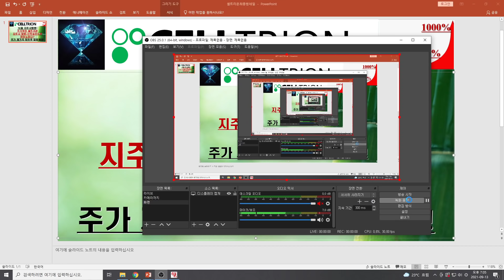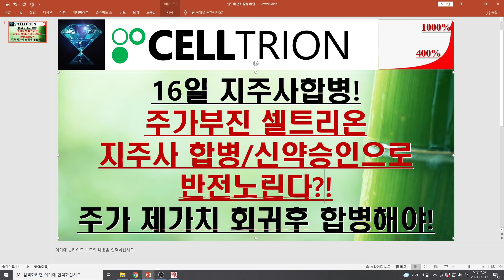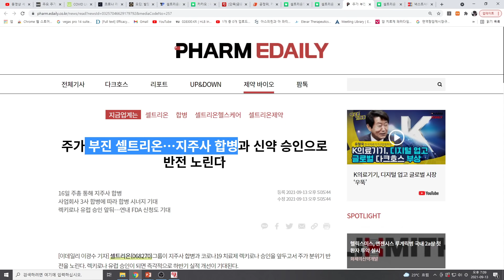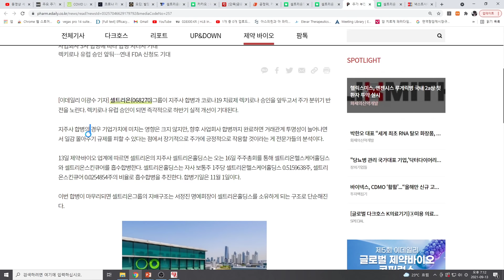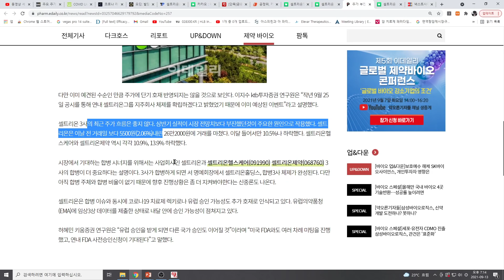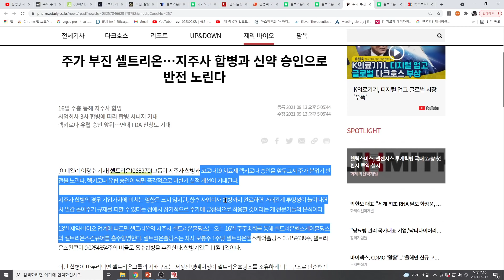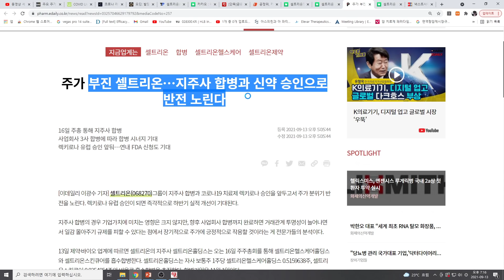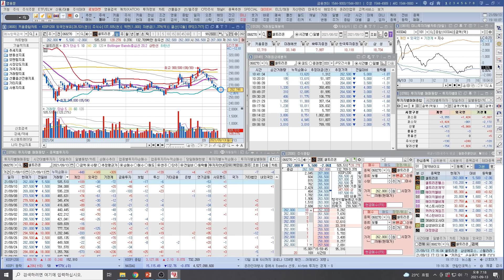[주식투자]셀트리온(16일 지주사합병!/주가부진 셀트리온 지주사 합병,신약승인으로 반전노린다?!/주가 제가치 회귀후 합병해야!)